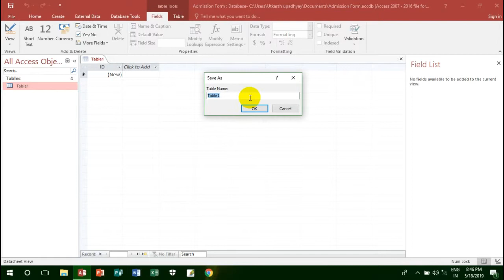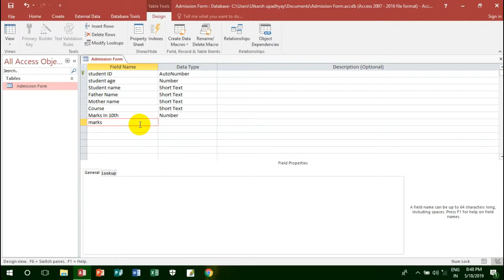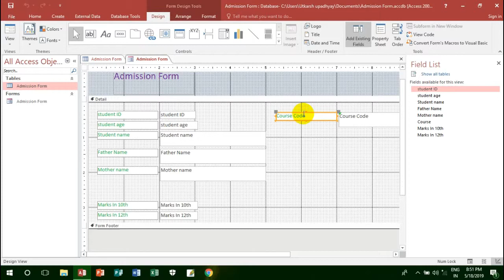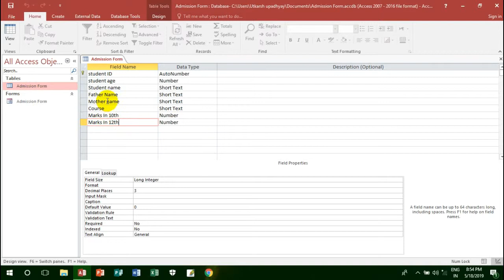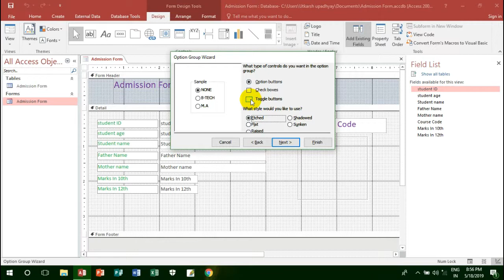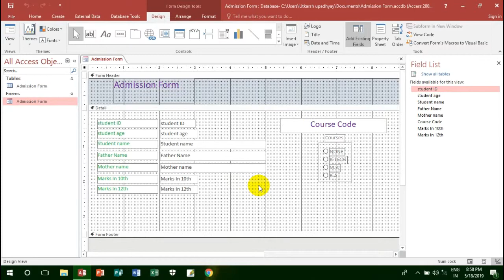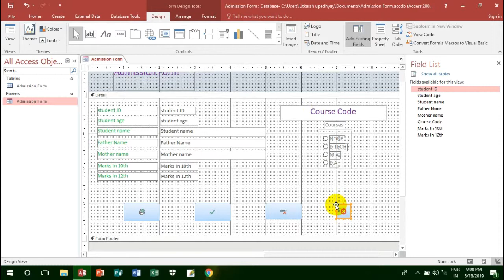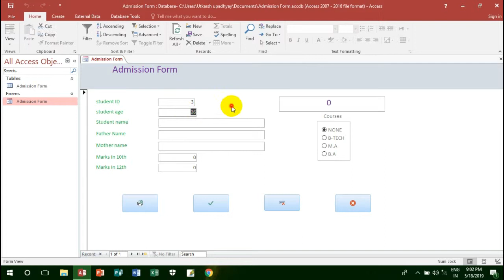Making A Simple Form Application In Access 2016 | Utkarsh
Made With Access 2016
And  Comment If u have Any Problem!!!